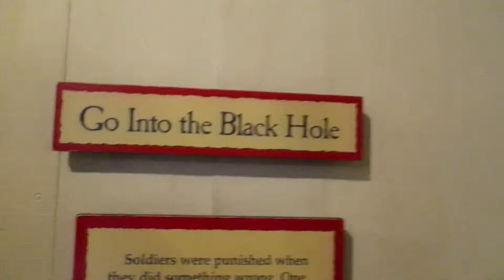MACKINAW CAMPING! (Awesome Vacation)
We have become explorers!
Well I hope you were amused and entertained by this video!

Go check out the Mr. Mc Awesome FanPages on FaceBook and Twitter for the latest updates and more!

Also check out the all new "MR. MC AWESOME OFFICIAL" Website!